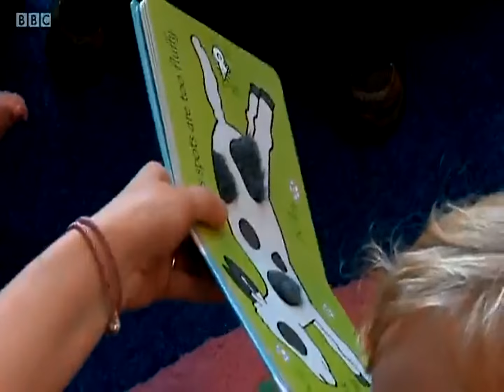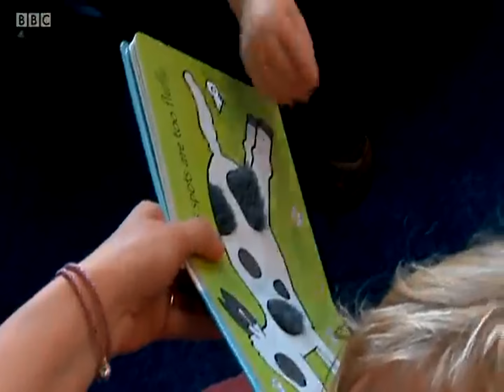BBC Sunday Politics covers Barwell Library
A BBC on piece on Barwell Community Library, interviewing local people who explain how important the service is to them.

The library is currently under threat from the Tories on Leicestershire County Council who are proposing to close it unless volunteers can be found to run the library without pay.

Councillors Mathew Hulbert and Michael Mullaney have launched a petition to make the Council aware of how important the library is to local people, to try and save it.